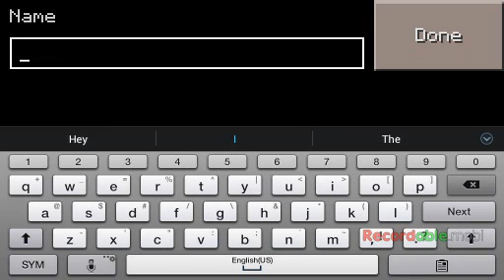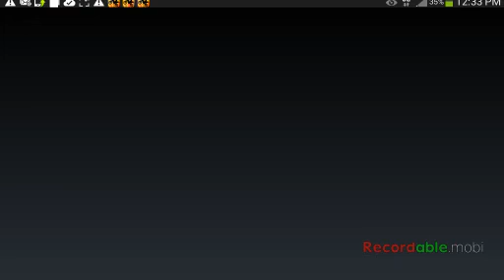My amusement park mincraft pe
I dont want to put a description why are you reading this anyway